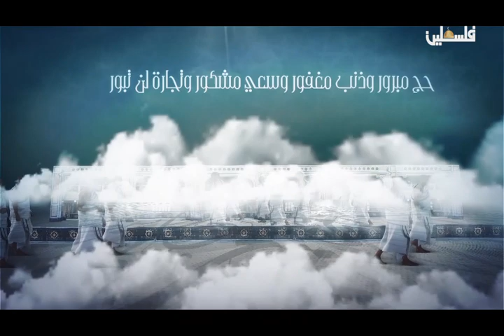برنامج صباح العيد من غزة الجزء الأول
حلقة خاصة من محافظات غزة .. الجزء الأول
لمتابعتنا على وسائل التواصل الاجتماعي